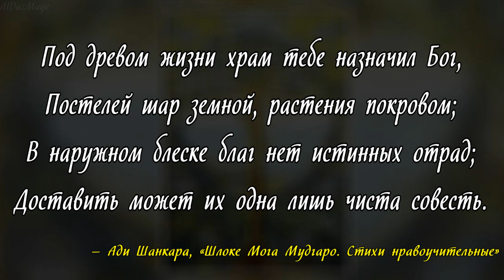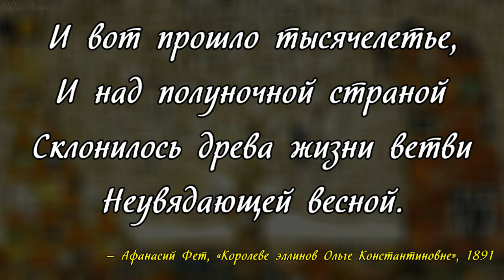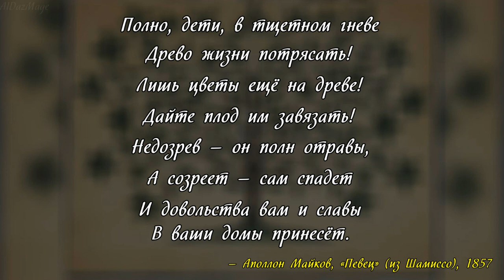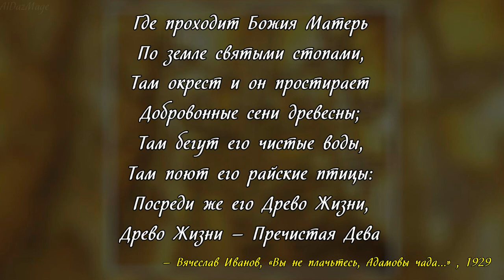Дерево жизни - цитаты великих поэтов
Дерево жизни, древо жизни — мифологический образ во многих культурах.  В книжности и фольклоре — мотив, отражающий представления о библейском древе жизни посреди рая. Концепция Древа Жизни использовалась в религии, философии и мифологии. Обозначает взаимосвязь всей жизни на нашей планете и служит метафорой для общего происхождения в эволюционном смысле.